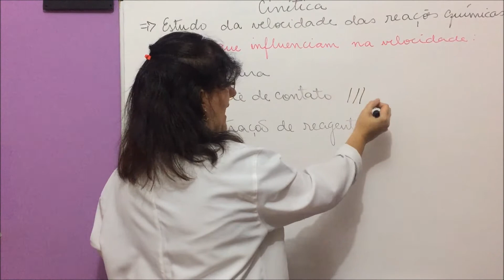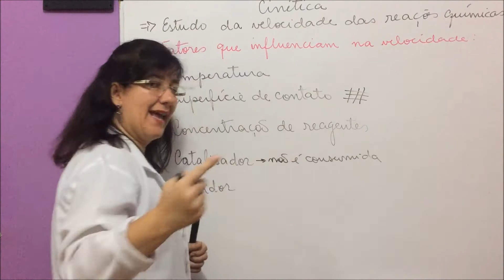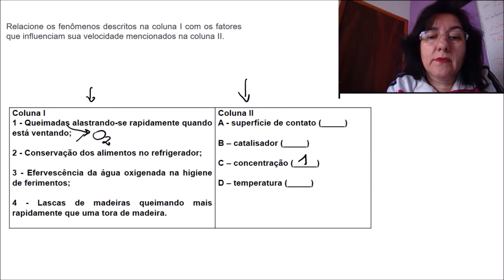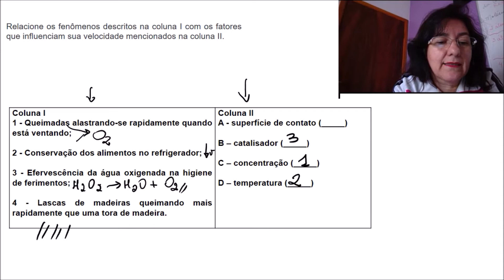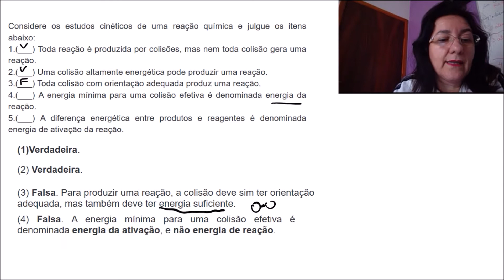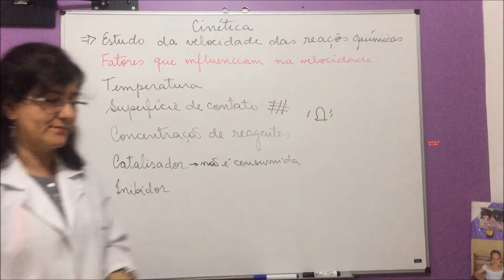CINÉTICA: INTRODUÇÃO. ALGUNS FATORES QUE INFLUENCIAM NA VELOCIDADE DAS REAÇÕES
Cinética é o estudo da velocidade das reações químicas e dos fatores que influem nessa velocidade.